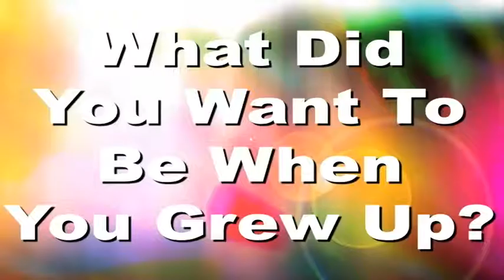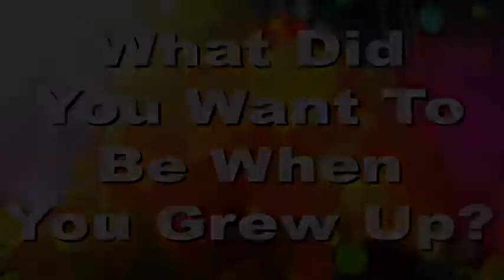Get To Know Your Jaguars - Grew Up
Get To Know Your Jaguars